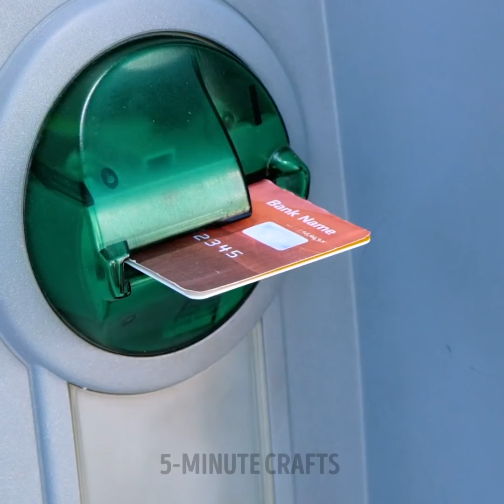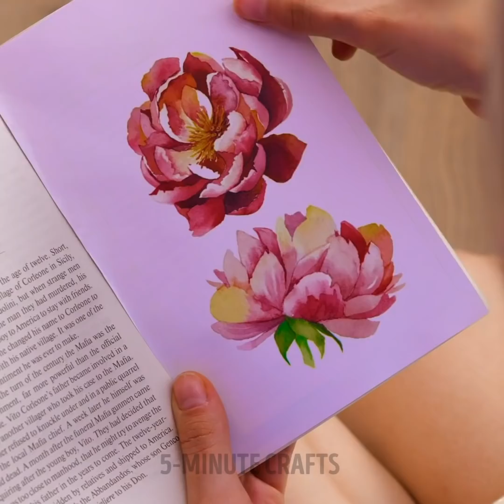RAINBOW BEAUTY TRICKS COMPILATION || Trendy Makeup Hacks, Hair Styling And Nail Art Ideas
TIMESTAMPS:
00:00 Marker hair coloring
00:42 Homemade french nail design
01:24 Eyebrow spray painter
02:43 Eyebrow hair removal gadget
03:18 Aloe vera heart soap